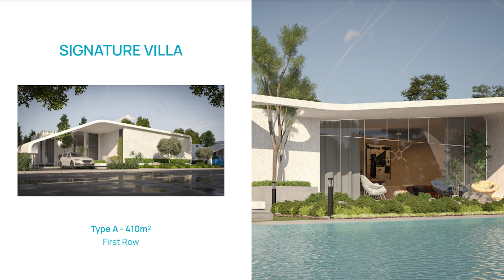قرية صافية الساحل الشمالي Safia North Coast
قرية صافية ارس الحكمة Village Safia North Coast هو من اهم مشاريع شركة الكازار للتطوير العقاري و هي شركة لها سابقة اعمال كبيرة في السوق العقاري المصري و طرحت مشروعها الجديد في الساحل الشمالي ليكون من اهم مشاريعها هذا العام.
حيث طرحت شركة الكازار مشروع صافية علي احدث المعايير العالمية ليضمن لك تجربة فريدة و مميزة في موقع استراتيجي بالقرب من كافة الخدمات و المرافق العامة و طرح العديد من الوحدات المتميزة بتصميم جذاب و مساحات مختلفة منها شاليهات و فلل ليعطي العملاء و المستثمريين فرصة الاختيار ما يناسبهم.
و حرصت الشركة علي اطرح اسعار تنافسية لتناسب الكثير من العملاء و عدد مميز من انظمة السداد المميزة و المرنة حتي يعطي فرصة للعميل وقت كافي للقسط و تجنب العميل أعباء مالية و يكون مشروع IL Cazar North Coast يوجد فية كافة الخدمات و المرافق العامة و الترفيهية التي تناسب جميع الاعمار السنيه.

00:00 مقدمة
00:25 شركة الكازار للتطوير العقاري
03:19 قرية صافية راس الحكمة
05:00 مشكلة ارض مشروع صافية
05:50 مساحة و اسعار صافية الساحل الشمالي